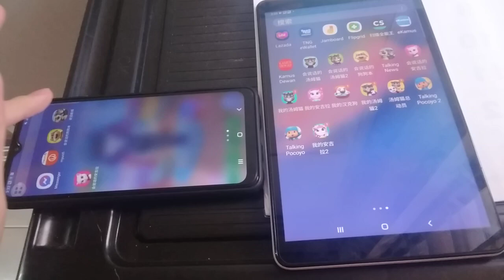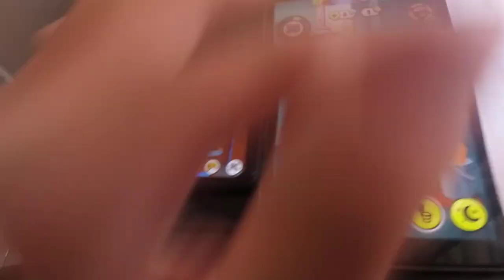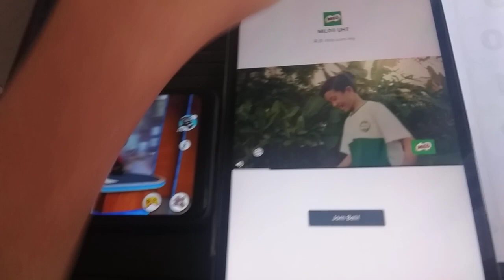Talking News & My Talking Tom Echo 2902